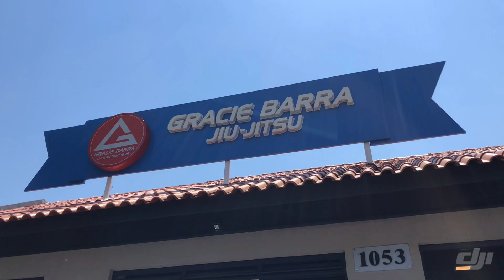Gracie Barra Curitiba com Professora Nika Schwinden.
Um pouco dessa grande Escola da Gracie Barra que é uma referência, sob o comando do meu amigo, Professor e grande líder Rodrigo Fajardo ( Pimpolho ) e sua companheira, Professora Nika .